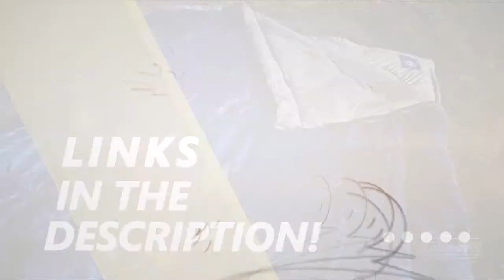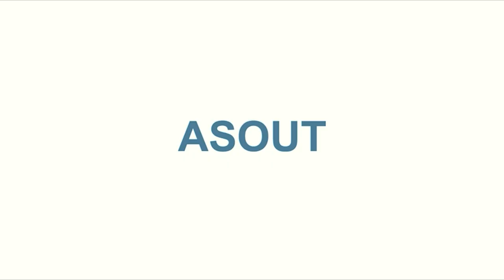Top 5 Best Sleeping Bags for Hunting In 2022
What Best Sleeping Bags for Hunting you should buy in 2022? In this video, I walk you through EVERYTHING you need to know about the Best Sleeping Bags for Hunting of 2022. This is the ultimate buying guide of Best Sleeping Bags for Hunting 2022.

👉Cheek Price Here :
⭐5. REVALCAMP Sleeping Bag Indoor & Outdoor Use
⭐4. TETON Sports 1027R Deer Hunter Sleeping Bag
⭐3. ASOUT Wide Sleeping Bag for Adults Camping
⭐2. Naturehike 1.26lbs Ultralight 800 Fill Power Goose Down Sleeping Bag
⭐1. Coleman 0°F Mummy Sleeping Bag for Big and Tall Adults

In this video, we have just laid out The Top 5 Best Sleeping Bags for Hunting 2022. In 5th place is the REVALCAMP Sleeping Bag Indoor & Outdoor Use. Great for Kids, Boys, Girls, Teens & Adults. Ultralight and Compact Bags are Perfect for Hiking, Backpacking & Camping. In 4th place is the TETON Sports 1027R Deer Hunter Sleeping Bag; Warm and Comfortable Sleeping Bag Great for Fishing, Hunting, and Camping; Great for When it’s Cold Outdoors; Black, Right Zip. In 3rd place is the ASOUT Wide Sleeping Bag for Adults Camping, Hiking, Backpacking, Extra-Wide, Portable, Comfort, Great for 4 Season Warm & Cold Weather. In 2nd place is the Naturehike 1.26lbs Ultralight 800 Fill Power Goose Down Sleeping Bag - Ultra Compact Down Filled Lightweight Backpack Envelope Sleeping Bag for Hiking Camping. In 1st place is the Coleman 0°F Mummy Sleeping Bag for Big and Tall Adults | North Rim Cold-Weather Sleeping Bag.

☆Kindle Unlimited Membership Plans
☆Audible Gift Memberships
☆Prime Student 6-month Trial
☆Create Your Amazon Business Account